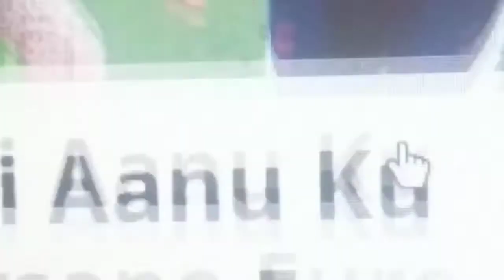Warqadii murugada lahayt ee uu qoray cayaryahanki isdilay